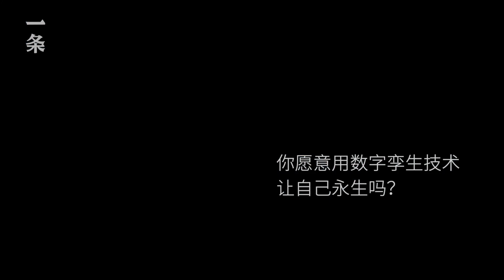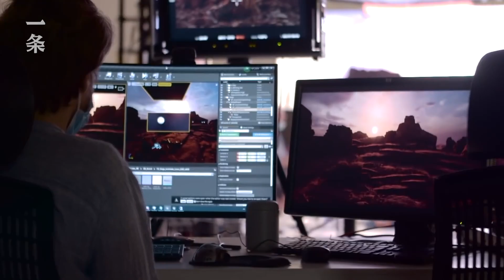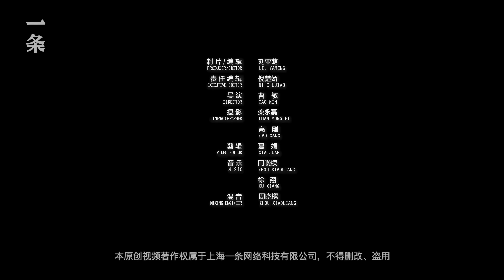賈樟柯對話8位科技大佬 - 全程高能！Conversations Between Jia Zhangke and 8 Scientific Bigwigs An Sci-fi Variety Show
沒人想到賈樟柯會主持一檔科幻節目，在綜藝《不要回答》裡，他戴着墨鏡，身處模擬太空艙的空間裡，與劉慈欣、尹燁、許知遠等10多位科技文化大佬，就高科技硬核話題侃侃而談：星際旅行、虛擬戀人、腦機接口、基因改造……在科技和人文的視角之間來回跳躍，賈樟柯總能捕捉到「鄉土中式科幻」的獨特視角——太空移民有沒有鄉愁？家裡的AI機器人是否要上戶口？

No one has expected Jia Zhangke, the renowned director, would become the host of a sci-fi variety show. In Do Not Answer, he wears sunglasses and sits in a simulated capsule, talking to scientists, sci-fi writers and scholars about high tech. The topics include interstellar trips, virtual lovers, brain-computer interface and genetic modification. Jia can always raise questions from a unique “local Chinese point of view”, such as will space immigrants has homesickness? Do AI robots need resident registration?

▸ 廣東夫妻花15年打造天堂社區，100位朋友搬來抱團生活 A Couple Built a Paradise Community in 15 Years, 100 Friends Moved Over

▸ 24戶中產的共享社區 24 Families Buy a 2500-pyeong Wasteland to Age Together There

▸ 越南單親媽媽共享之家  Single-parent Home Full of Love in Vietnam

▸ 樹屋公寓共享房 The Best Co-living Apartments in Asia

▸ 浙江山裡的年輕人共享社區：熟人抱團住，遠離城市壓力

▸【TOP2】疫情後，北京夫妻果斷搬到六環外，打造500㎡雅宅 Beijing Couple’s 500㎡ home Filled with Antiques

▸【TOP3】耗時5年，香港故宮終於來了！The Hong Kong Palace Musuem Will Finally Open to the Public Tomorrow

▸【TOP4】全國首個森林中的火車站，低調且美！China’s First Train Station in Forest, Hidden and Attractive

▸【TOP5】賣掉市區房子，上海夫妻徒手造12000m²鄉野之家 Shanghai couple build a 12000m² rural home